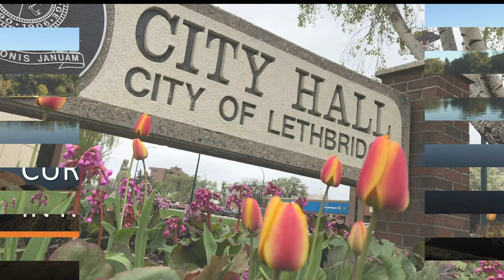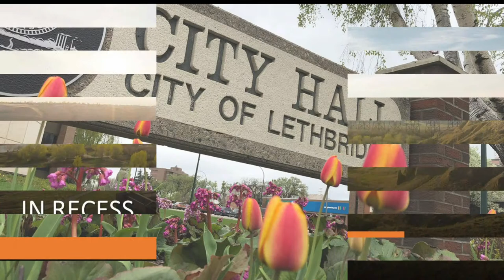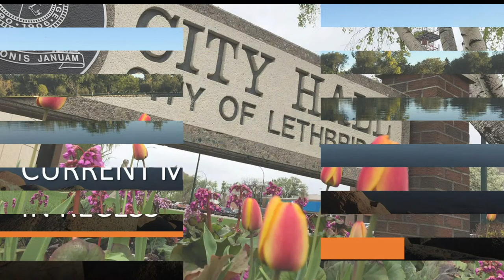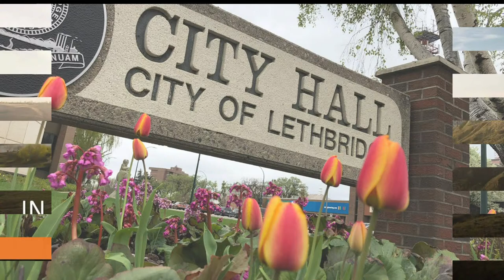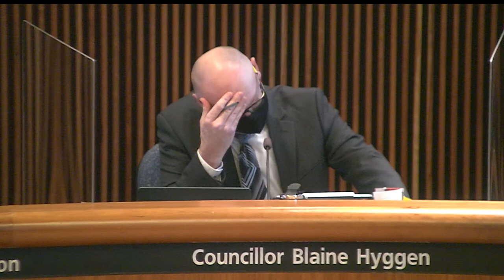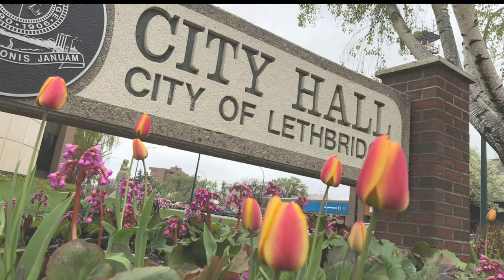City Council Meeting - 2020-09-16 - City of Lethbridge